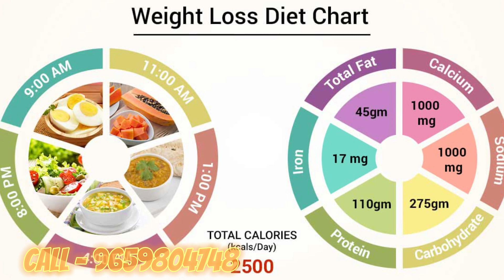Weight loss best 5 food in tamil |வேகமாக உடல் எடை குறைக்க +91 9659804748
MR. SHIVA

 Important: I am a Independent Herbalife Nutrition Associates. Views expressed in this video are that of an individual and not evaluated by Herbalife Nutrition Company & FDA (Food & Drug Administration). Herbalife products are not intended to diagnose, treat, cure or prevent any diseases. Results are not typical. Individual results may vary.